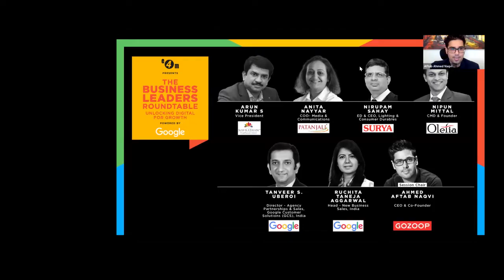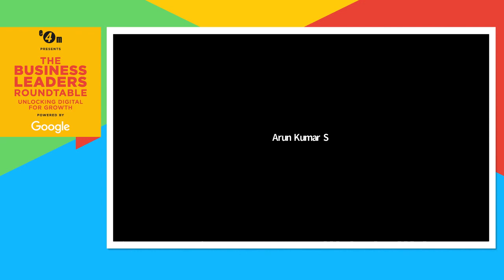e4m present 'The Business Leaders Roundtable 2: Unlocking Digital For Growth 'Powered by Google